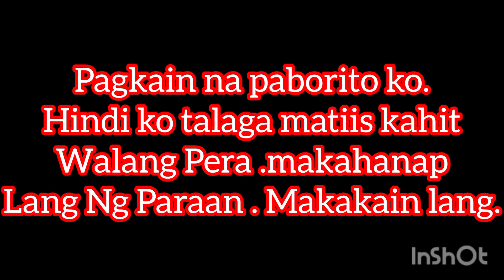Sarap Ng pagkain na ito. pinipilihan sa kanto😱👈